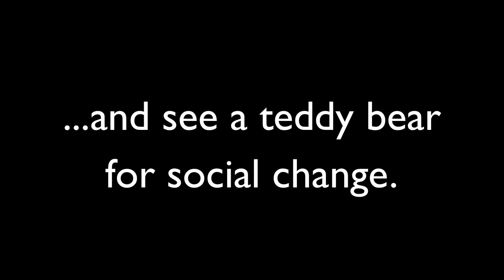Jerry Trailer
A good idea is never complete until it becomes a reality. Here is our first step.

Design for America